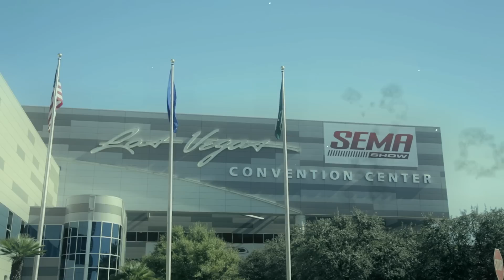SEMA 2014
"Stopping the World!" Tour invades SEMA Show 2014 in Las Vegas Convention Center!

With 50+ SEMA show cars rocking R1 Concepts brakes (nearly 10% of all show cars), SEMA2014Takeover has been a success. Huge thanks to all our partners, supporters, and customers, for helping us get this far! Until next time, keep on StoppingTheWorld